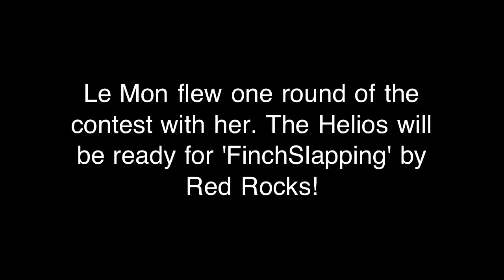Jon Boy and his Helios' maiden flight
Jon getting his Helios DLG in the air for the first time. He has quite a crowd of hecklers, since he chose to maiden just before our monthly contest.